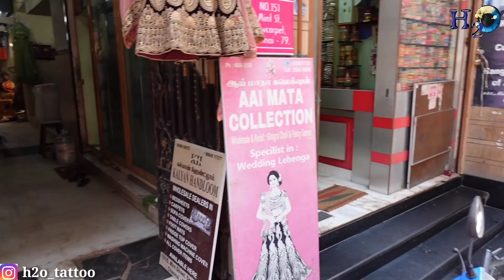Cheapest Best Lehenga in Chennai - H2o Rajesh with Revathy Dharan - Sowcarpet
Aai Mata Collection
Wholesale and Retail: Readymade Chudidhar,Kurtis,Ghagra Choli,Fancy Sarees, Leggings, Tops & Dress Materials
Specialist in - Wedding Lehenga
No.151,Mint Street, Ground Floor, Sowcarpet, Chennai-600 079

Hy guyz... Gud evng... Girls are always fond of traditional and fashion wears... Here Chennai's top lehanga wholesale and retail store offers wide range of designer lehangas... We had visited there along with revathi and we took many at cheapest costs... Check out where the shop is and what we done there...

H2O TATTOO STUDIO  | TATTOO ARTIST RAJESH